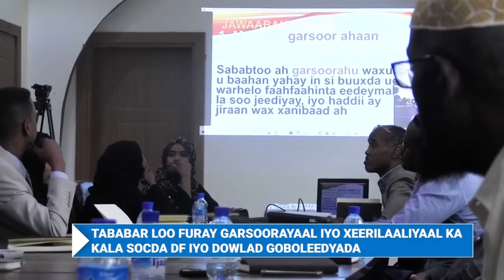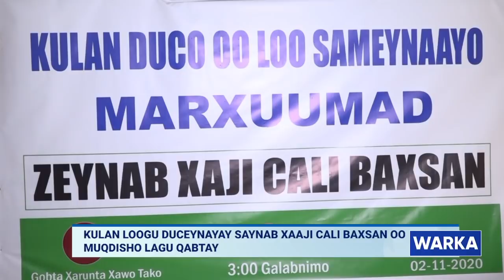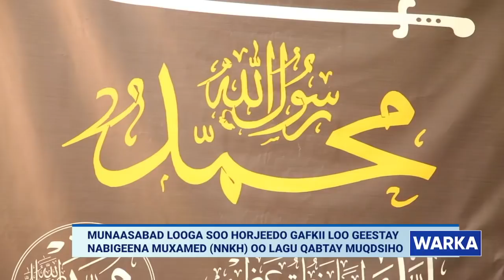WARKA HABEEN EE SNTV 02 11 2020